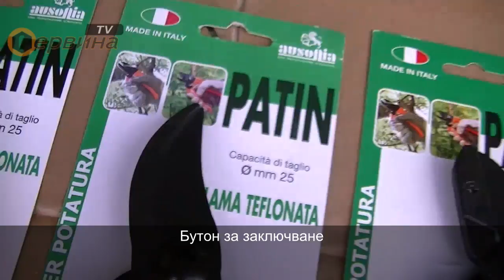TEST Професионални лозарски ножици PATIN Ausonia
Професионална градинска ножица Patin 6, Patin 5, Patin 4, Patin 3, Patin 2 Ausonia
- Професионален нож за точни разрези със спрециално обработено острие;
- Изработен от първокачествена горещо щампована карбонова стомана;
- Оксидирано острие;
- Удобна неприплъзваща оранжева фибергласова дръжка;
- Бутон за заключване;
- За разрези с диаметър до 25мм;
Приложение:
- Идеален за плодови,  маслинови дръвчета, лозя, градинарство;
Характеристики:
- Продукт за градината пригоден за интензивно професионално ползване;